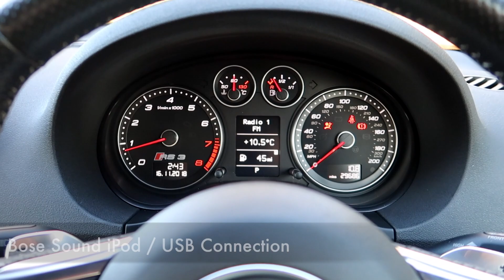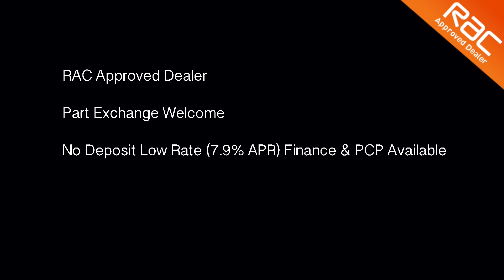Audi RS3 2.5 TFSi S Tronic Quattro Sportback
We are offering a low mileage, full audi service history RS3 TFSi Quattro with great spec inc sat nav plus, climate control, bluetooth, bose sound, ipod/usb connection, heated seats, iso fix, hill hold, privacy glass, light and rain pack, auto bi-xenons, headlight wash, rear park sensors, mat aluminum styling pack, sports suspension 19″ rotor alloys etc, finished with ebony leather in immaculate misano red,  first class throughout.

Oakleaf Automotive are a leading supplier of a Select Range of quality Prestige and Performance used cars for sale in the UK. Being an established specialist car dealer for over 25 years gives us a unique insight into our customers requirements. We offer a carefully selected range of the best cars and 4×4 from premium manufacturers including Audi, BMW, Land Rover, Mercedes, Porsche, Subaru etc all supplied with low mileages and high specifications.